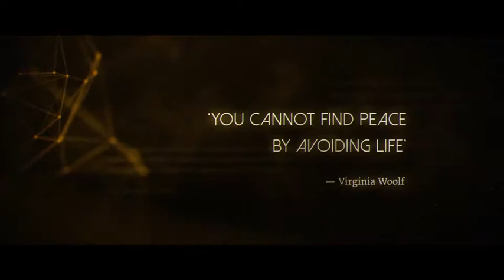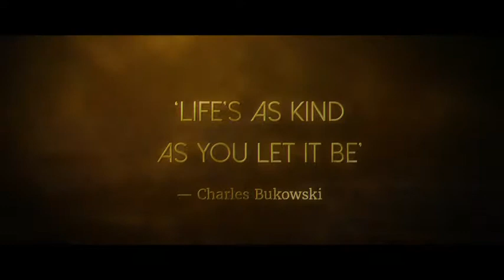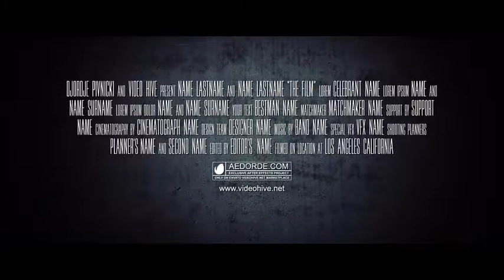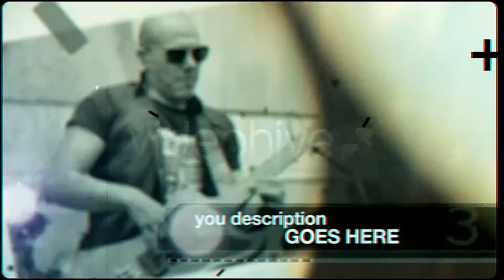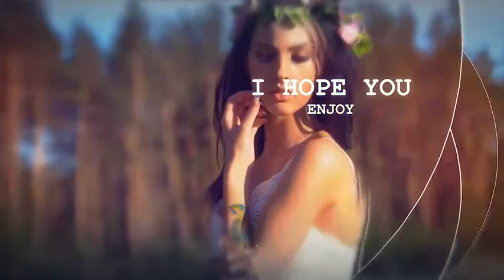Abstract Inspiring Titles - After Effects Template (Mega Pack) | VideoHive 14352131